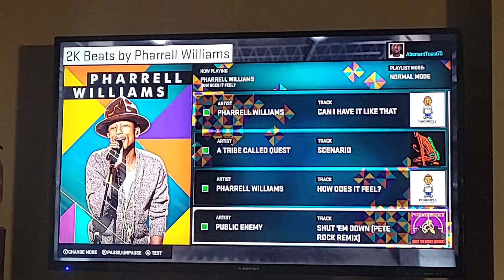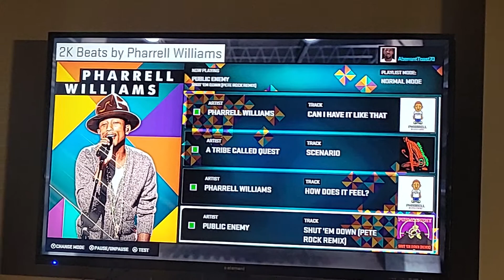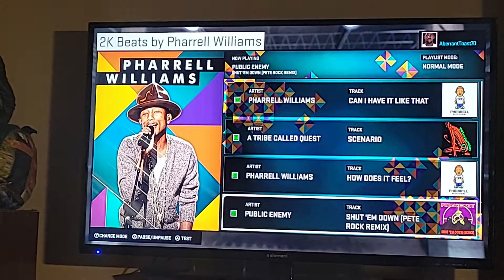Public Enemy - Shut 'Em Down (Clean) (NBA 2K15 Version)